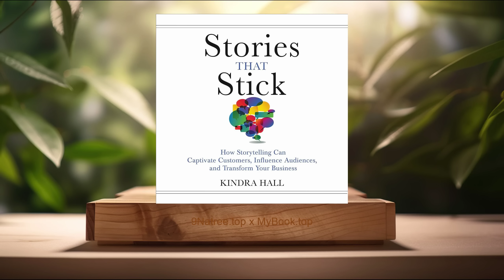[Review] Stories That Stick (Kindra Hall) Summarized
Stories That Stick (Kindra Hall)

Firstly, The Science of Storytelling, Hall begins by emphasizing the importance of understanding the science behind storytelling. She explains how human brains are hardwired to respond to stories, making them an incredibly effective tool for communication. This section dives into the psychology of why stories are so captivating and how they stimulate emotional responses that can lead to stronger connections and more persuasive communication. Through exploring neurological studies and psychological research, Hall provides a solid foundation for why storytelling should be a strategic priority for businesses looking to make a genuine impact.

Secondly, Four Essential Stories Every Business Needs, Hall introduces readers to the four types of stories every business should master: the Value Story, the Founder Story, the Purpose Story, and the Customer Story. Each type serves a distinct role in connecting with different aspects of a business's audience. The Value Story helps articulate what the business offers; the Founder Story weaves a narrative around the origins and ethos of the company; the Purpose Story focuses on the company's mission beyond profit; and the Customer Story spotlights the experiences of those who have benefited from the business. This section is replete with strategies for crafting these stories in a compelling manner, ensuring they resonate with the intended audience.

Thirdly, Crafting Your Story, This part of the book guides the reader through the process of crafting their own story. Hall emphasizes the importance of authenticity, clear messaging, and emotional connection. She provides a detailed framework for developing a story, including identifying the key message, understanding the audience, and selecting the right story elements to engage and captivate. Practical exercises and examples help readers apply these principles to create impactful stories tailored to their own business context.

Fourthly, Storytelling in Digital Age, Acknowledging the digital revolution, Hall dedicates a chapter to the application of storytelling in the digital age. She discusses how social media platforms, content marketing, and other digital channels have changed the way stories are told and consumed. This section provides tips on adapting storytelling techniques to fit digital formats and engage online audiences effectively. Topics include leveraging video storytelling, creating compelling content for social platforms, and using stories to enhance digital branding efforts.

Lastly, Measuring Storytelling Success, The final highlighted topic addresses a key challenge many businesses face: how to measure the success of their storytelling efforts. Hall offers a variety of metrics and methods for assessing the impact of storytelling on brand awareness, customer engagement, conversion rates, and overall business growth. She underscores the importance of setting clear objectives and using both quantitative and qualitative data to evaluate the effectiveness of storytelling campaigns. This section is invaluable for businesses looking to optimize their storytelling strategies and ensure a return on their investment.